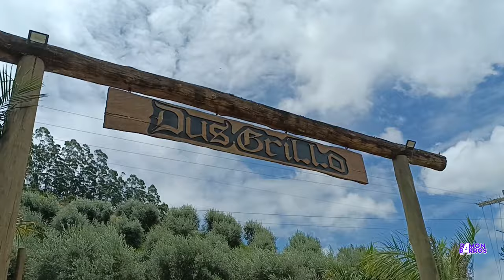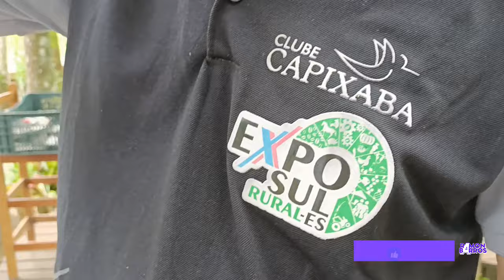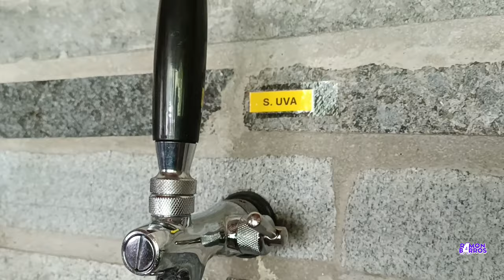DEGUSTAÇÃO DE UVAS | Castelo - Espírito Santo / Brasil - CLUBE CAPIXABA E O AGRONEGÓCIO 2024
🙋🏻‍♂‍Sou o Ramon Barros e amo contar histórias e conversar com pessoas. E nossa memória afetiva sempre une boas histórias à culinária, turismo, cultura, sustentabilidade e a jornada de gente muito bacana por esse mundo afora.

🙌🏻Agradecemos muito se você seguir o canal, comentar, curtir e compartilhar nosso conteúdo!